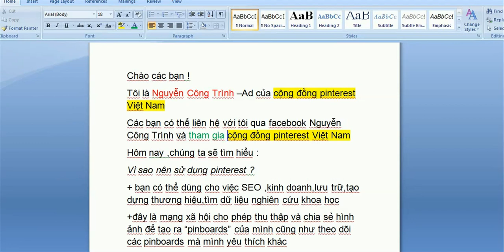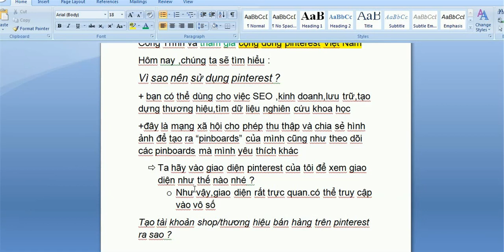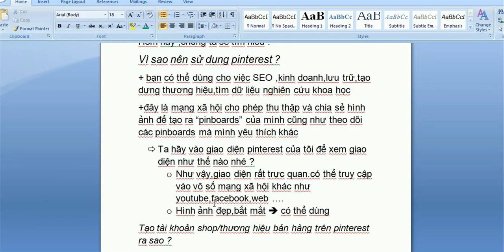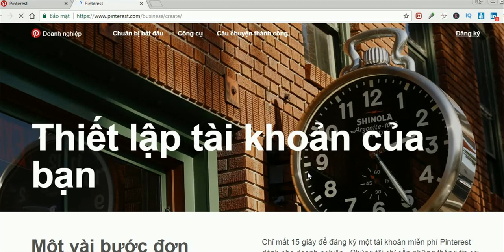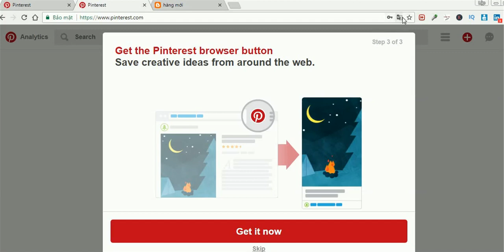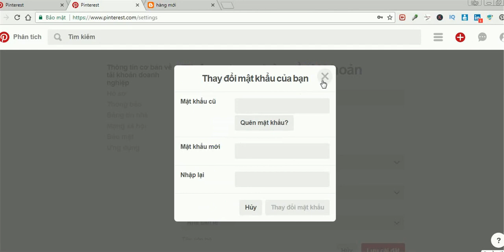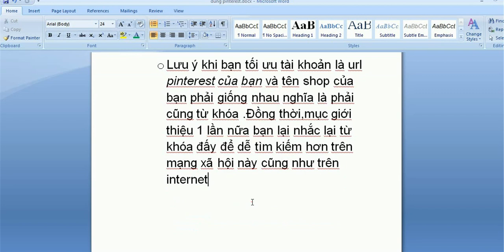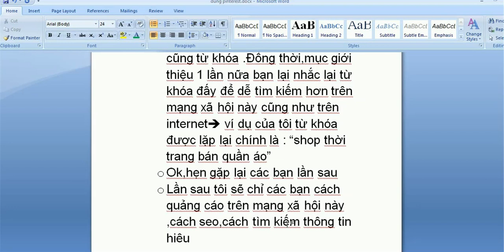vì sao nên sử dụng pinterest marketing và cách tạo shop bán hàng trên pinterest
vì sao nên sử dụng pinterest và cách tạo shop bán hàng trên pinterest-pinterest marketing-Nguyễn Công Trình hướng dẫn
cách tạo tài khoản pinterest .cách SEO trên  pinterest